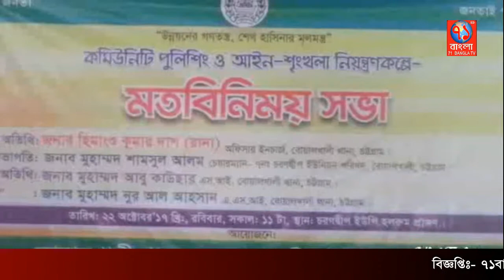চরনদ্ধীপ ইউনিয়ন পরিষদে আইন শৃঙ্খখলা বিষয়ক মত বিনিময় সভা অনুষ্ঠিত|71 Banga TV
আজ সকাল ১১টায় ৭নং চরনদ্ধীপ ইউনিয়ন পরিষদ কার্যালয়ে কমিউনিটি পুলিশিং ও আইন শৃংখলা বিষয়ক এক মত বিনিময় সভা বোয়ালখালী উপজেলা যুবলীগের সিনিয়র সহসভাপতি চেয়ারম্যান শামসুল আলমের সভাপতিত্বে অনুষ্ঠিত হয়।এতে প্রধান অতিথি ছিলেন
বোয়ালখালী থানার ওসি তদন্ত মাহবুবুল আলম আকন্দ,বিশেষ অতিথি হিসাবে উপস্থিত ছিলেন সেকেন্ড অফিসার মোঃ বেলাল হোসেন,

এস আই আবু কাউসার,এস আই নুর আল আহসান,বিট ইনচাজ ইমতিয়াজ আহমদ,আওয়ামীলীগ নেতা কালাম মিয়াজী,মুক্তি যোদ্ধা ইউনুচ আহমদ,মুক্তি যোদ্ধা আবদুল মন্নান ভাসানী,ইউপি সচিব কামরুল হাসান,ইউপি সদস্য সাদ্দাম হোসেন,সেলিম উদ্দীন,নাজমা আকতার,কালু মেম্বার, জাহানারা সিদ্দিকী,বাবর চৌধুরী,চেয়ারম্যানের ব্যাক্তিগত সহকারী দিদারুল আলম,আব্দুল করীম প্রমুখ